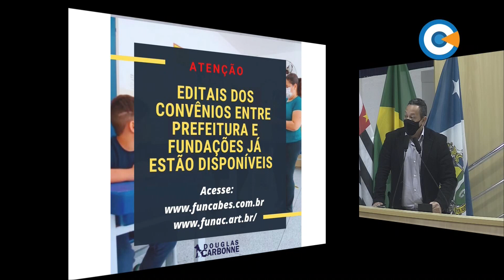Minuto Legislativo - Ver. Douglas Carbonne - 11ª Sessão Ordinária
O vereador Douglas Carbonne informou que estão abertas as inscrições para a contratação de profissionais da educação, uma parceria firmada entre a Unitau e a Prefeitura.